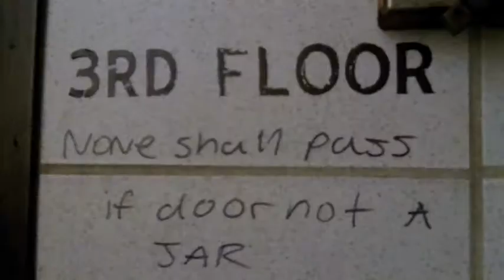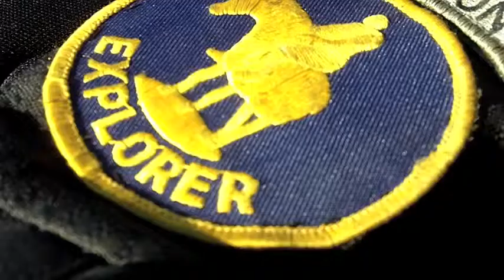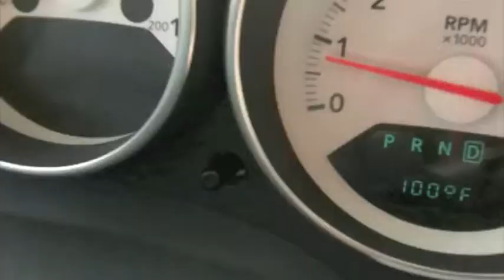WEEKEND VLOG of July 2nd 2010